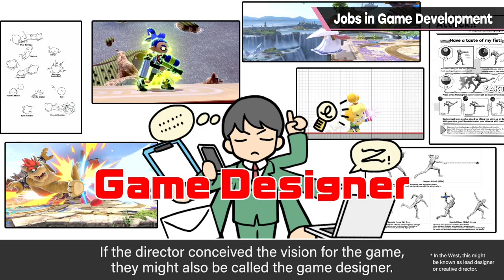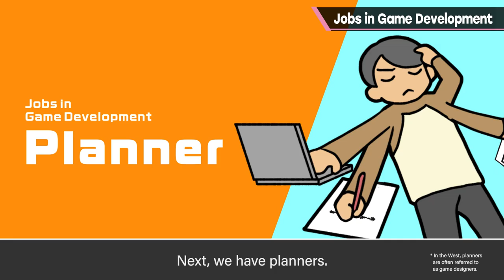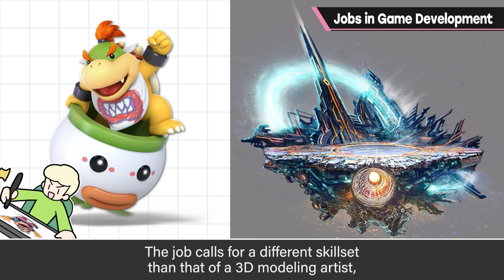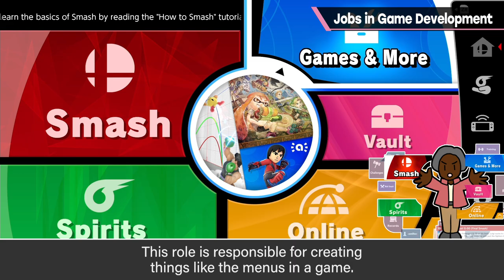Jobs in Game Development [Team Management]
I'm asked about this topic often, so today I'll be introducing some of the various roles on a game development team.

Please keep in mind that team makeup and the names used for these roles may vary between teams and also regions.